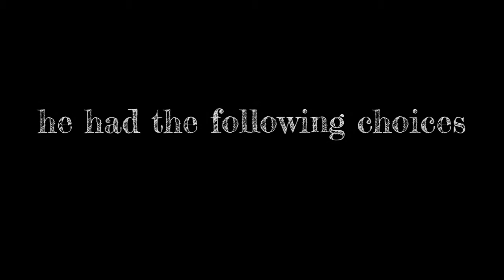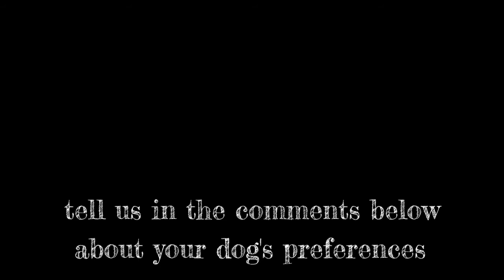Dog's Preferences Test | Food or Play Driven Dog? Toys VS Kibble VS Meat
Today we tested our dog's preferences. He has a storng toy/play drive and doesn't care about treats that much. Once you have a toy in your hand, he won't even take a treat. That's why the result of this preference test were a little surprising. He had four things to choose from - his favourite toy, a tennis ball, meat and his favourite kibble. You can see what choices he made in the video.

Nail Clippers
Harness (short)
Harness (long - for pulling)
Durable Food Dispensing Ball
CAMERA GEAR

Follow Rancho on Instagram!